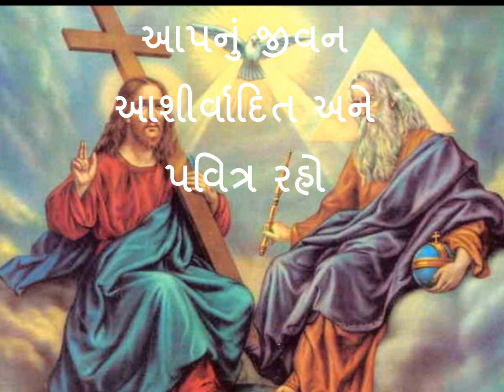માતા મરિયમના સાત દુઃખની ભક્તિ ( MATA MARIYAMNA SAT DUKHONI BHAKTI IN GUJARATI )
માતા મરિયમે ' હા ' પાડીને આપણા પર કરેલા ઉપકારનો આભાર માનીએ. પરમેશ્વરની યોજના અને તેની જ ઈચ્છા પ્રમાણે જીવન જીવવા માટે સ્વીકારેલા કુમારી માતા મરિયમના જીવન પર મનન ચિંતન કરીએ.
       માતાએ ધીરજથી અને હિંમતથી ઈસુ સાથે રહીને વેઠેલા દુખો ને યાદ કરીએ  અને આપણા ઈસુએ તેની પોતાની જનેતાને આપણી મદદ માટે આપેલી આપણી માતાના  દુખમા આ ભકિત ધ્વારા આભાર અને આદર પૂર્વક ભાગ લઈએ.
        આપણને પણ જીવનના સુખ, દુ:ખ કે આપતિમા ઈશ્વરની ઈચ્છા પ્રમાણે જીવન જીવવા માટે પ્રભુએ બતાવેલા માર્ગ પર ચાલવાની શકિત, ધીરજ, વિશ્વાસ અને હિંમત  માટે કૃપા માંગીએ.
        આપ સર્વને પ્રભુ માતા મરિયમની વિનંતી ધ્વારા આશિર્વાદિત જીવન આપે આમીન.
        આપની પ્રાર્થના  વિનંતી આ લિંક પર કરી શકો